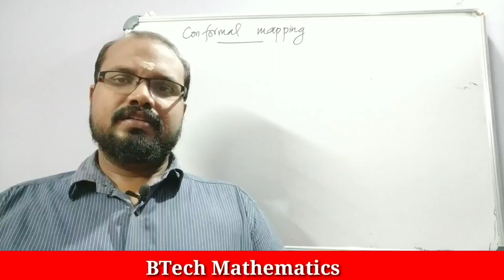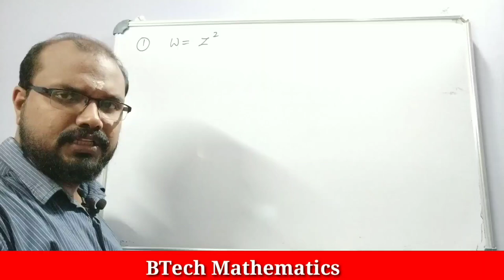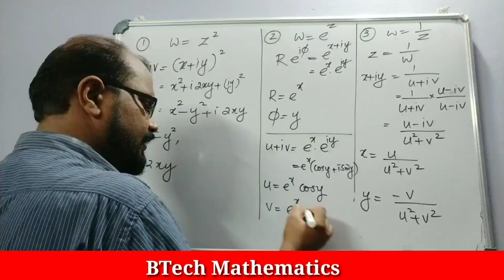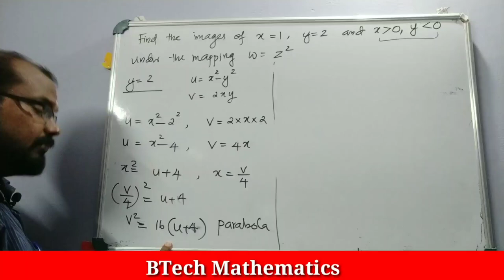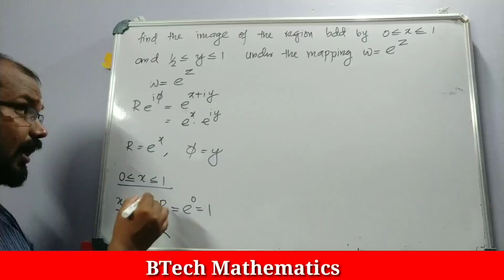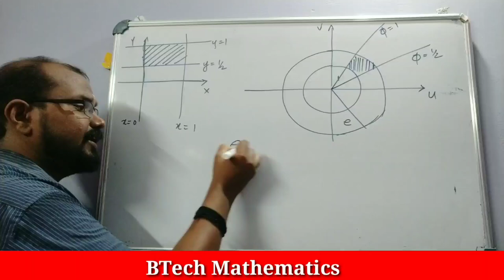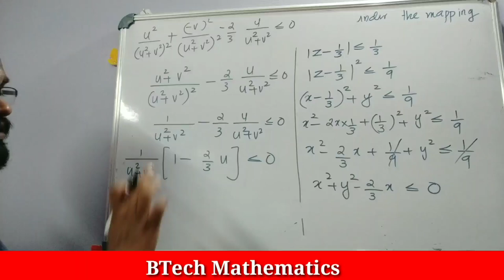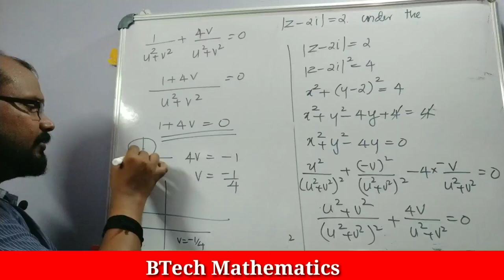Conformal Mapping (Part 1) KTU S3 LACA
Conformal Mapping (Part 1)
Module 2
MA 201 LACA
7 marks sure question